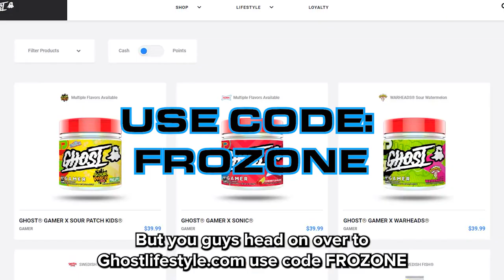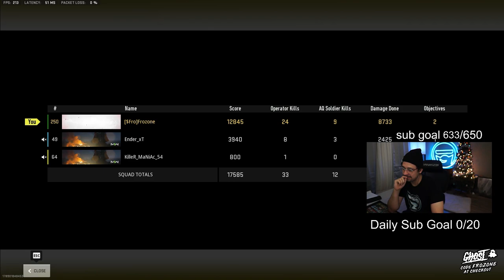NEW *NO RECOIL* Lachman 556 is INSANE in Warzone 2!🔥 (Best Warzone Class Setup/Tuning)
This Lachman 556 has absolutely NO RECOIL and is definitely one of the BEST PRIMARY WEAPONS for WARZONE 2.0! Give it a try and let me know what you think!

This is by far the BEST Lachman 556 LOADOUT and Best Lachman 556 Class Setup in Warzone 2 and Best Lachman 556 Class Setup Warzone 2.0. This Warzone LMG is definitely a META Loadout in Warzone 2.

NEW Lachman 556 has *NO RECOIL*🔥 | (Best Class Setup/Tuning Warzone 2.0)